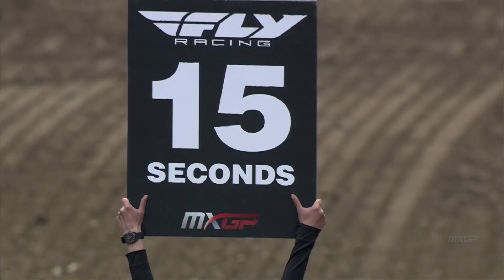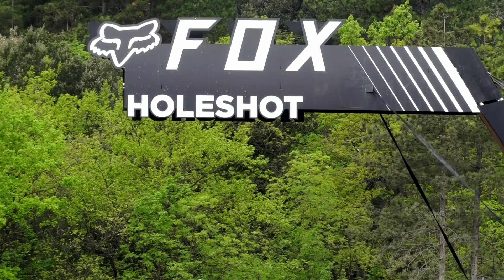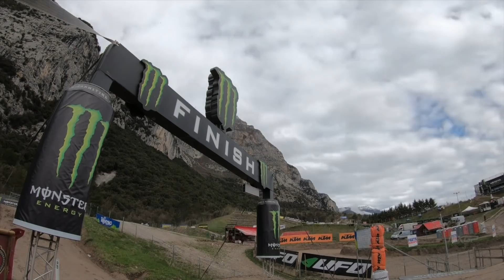MXGP of Trentino 2019 - Replay MXGP Race 2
Antonio Cairoli and Time Gajser brought the heat to Trentino, as they treated the Italian fans to an epic showdown which saw the two riders in an extremely close battle throughout the entire race. Check out one of the most epic races of the 2019 FIM Motocross World Championship!